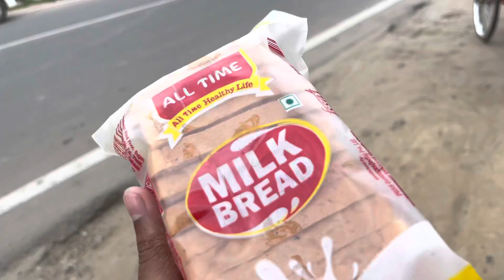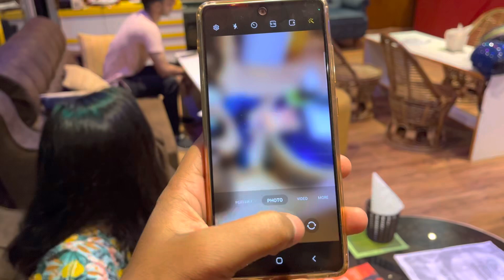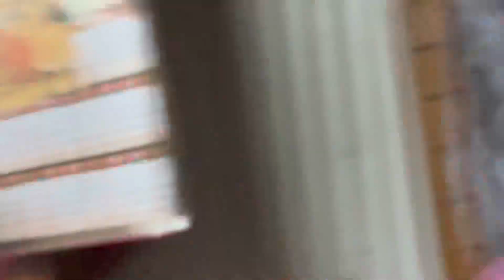Aaj pura din mausi ke Ghar😄